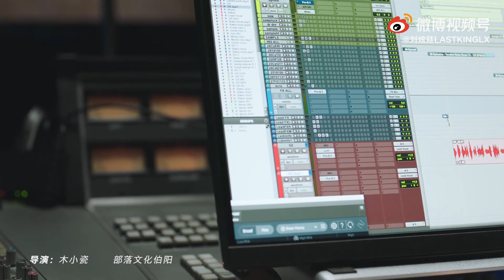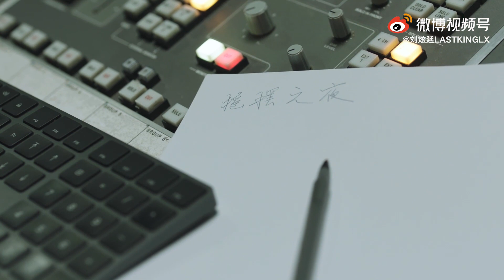2021 刘炫廷LASTKINGLX【摇摆之夜 Official Music Video】